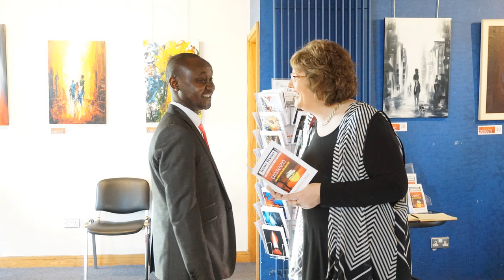"Unseen" art exhibition of new paintings by Jean Ryan Hakizimana in Limerick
"Unseen" art exhibition of new paintings of M.a. Jean Ryan Hakizimana.
Opened till end of April 2017.
All paintings are for sale.
Where? - Dooradoyle Library, beside Crescent shopping center, Limerick, IE
Admission is free. Come and see!
Krzysztof Luszczki